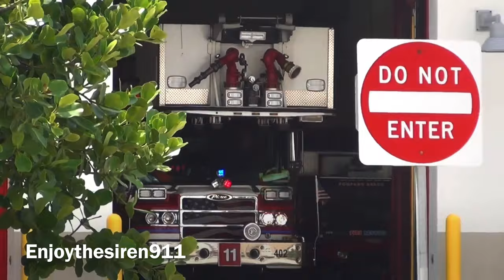Pompano Beach, FL Fire Rescue Platform 11 responding 8/31/23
Here you will see Pompano Beach Platform 11 responding a motor vehicle collision in the city of Pompano Beach, Florida. This truck was initially dispatched along with Lauderdale-by-the-Sea Fire Rescue engine 12 (a now disbanded Fire Department) for the motor vehicle collision. However the platform was then redirected to an alarm activation with engine 24 from Pompano Beach Fire Rescue. After a short while Engine 24 was released and platform 11 handled.

All footage seen here was taken by me, on 8/31/23.

Platform 11: 2014 Pierce Quantum 100 foot rear mount platform